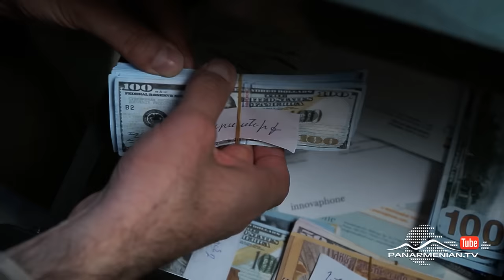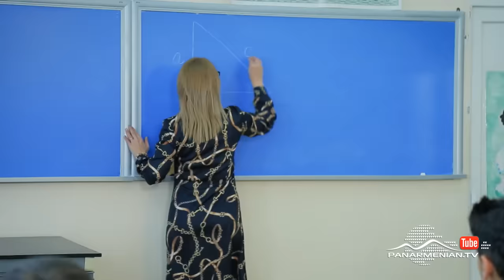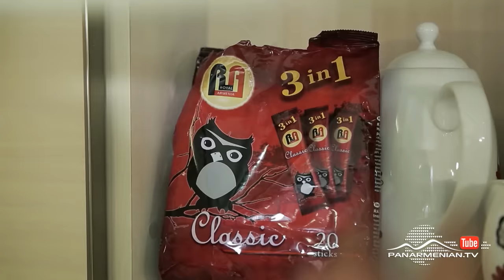Մեծից փոքր, Սերիա 1 / From adult to kid / Mecits poqr